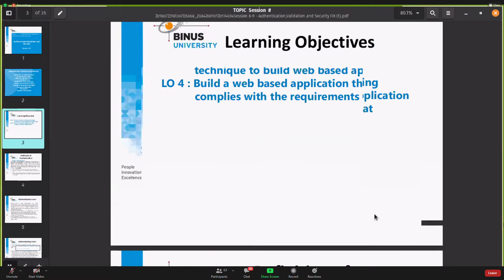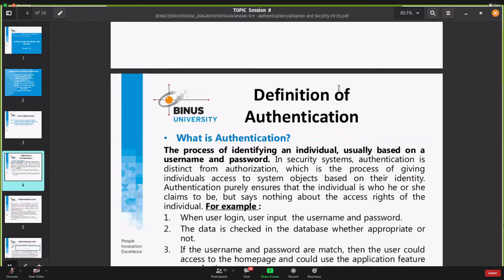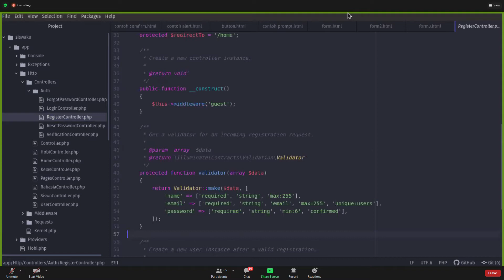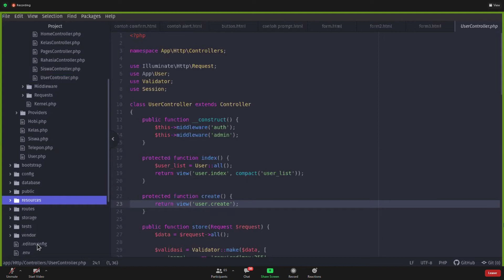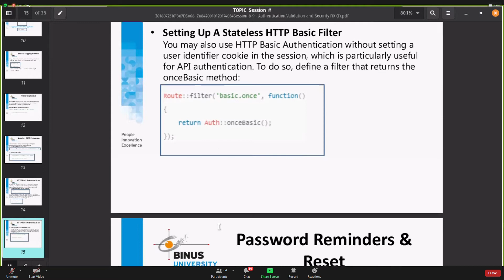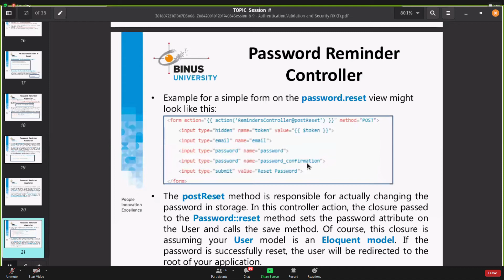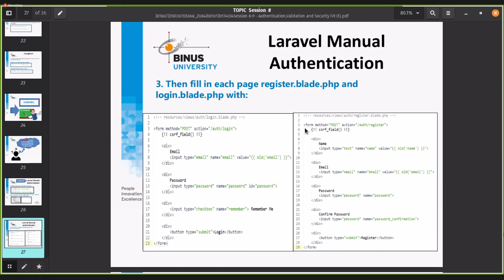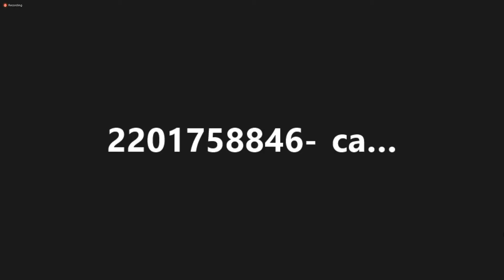[WP] LEC - Week 13